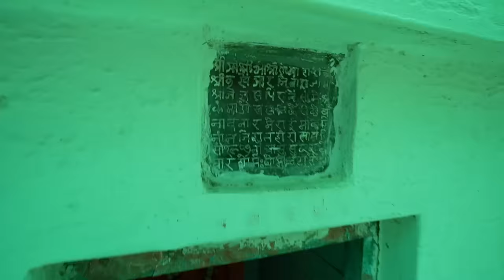કચ્છ ની ધરતી પર જેસલ તોરલ ની સમાધિ નો ઈતિહાસ Jesal toral samadhi kutch anjar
જેસલ તોરલ ની સમાધિ
jesal toral samadhi kutch anjar

You can also follow my 2nd channel ( jigarpatel Vlogs )